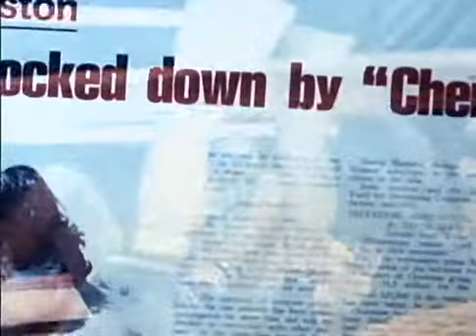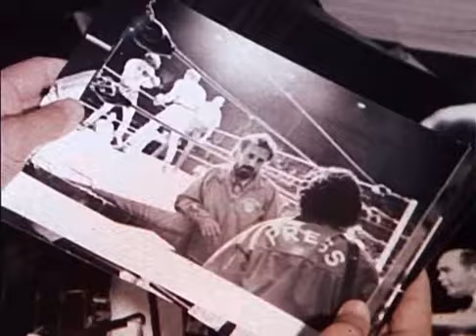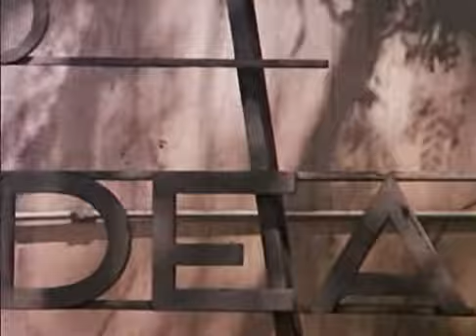The Boxer (1997) sports-drama film by Irish director Jim Sheridan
The Boxer is a 1997 sports-drama film by Irish director Jim Sheridan starring Daniel Day-Lewis, Emily Watson, and Brian Cox. The film centers on the life of a boxer and former Provisional IRA volunteer Danny Flynn, played by Day-Lewis, who is trying to "go straight" after his release from prison. The film is the third collaboration between Sheridan and Day-Lewis, and portrays the increase of splinter groups within the IRA. In preparation for the role, Daniel Day-Lewis trained as a boxer in Ireland for a year.

Former Irish pugilist and Provisional IRA member Danny Flynn (Daniel Day-Lewis) returns home to Belfast from a 14-year stint in prison at the age of 32. Weary of the unbroken cycle of violence in Northern Ireland, he attempts to settle down and live in peace. After meeting his drink-sodden old trainer Ike (Ken Stott), Danny starts up a non-sectarian boxing club for boys in an old gymnasium. While fixing up the old building, however, he runs across a cache of Semtex hidden underneath the stage. He throws the cache into the river.

Danny's action infuriates Harry (Gerard McSorley), a bitter and ruthless IRA lieutenant. Harry feuds with Danny, assassinating the kindly police officer who donates equipment to the boxing club. The murder causes a riot at one of Danny's boxing matches. During the riot, the gymnasium is burnt down by Liam, the young son of Maggie (Emily Watson), who thinks Danny and his mother are going to elope.

Danny has been reconnecting with an old flame, Maggie, now married to an imprisoned IRA man and required by IRA code to remain faithful to him. Their relationship dominates much of the film. Harry sees Danny and Maggie's relationship as a way to undermine the authority of her father, Joe Hamill (Brian Cox), the grim but war-weary local IRA commander who is working for peace.

Eventually, Harry and some other IRA men kidnap Danny and take him away to be executed. Then, in a last-minute twist, the IRA gunman shoots Harry instead of Danny, thus eliminating a rogue agent. With her son Liam in the car, Maggie picks up Danny and they all drive home together.